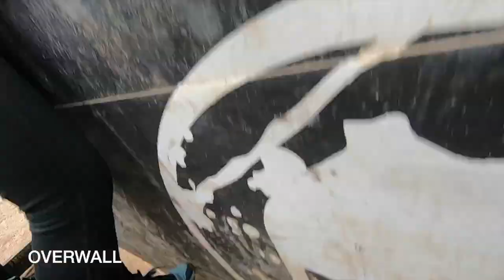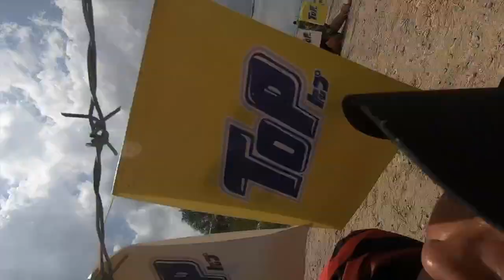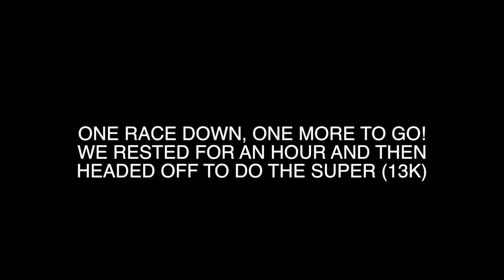BACK TO BACK SPARTAN RACE: BEAST AND SUPER | ISKANDAR PUTERI MALAYSIA 2019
The toughest 7.5 hours of my life all compressed in this 20-minute video! I decided to sign up for 2 races to complete my first ever trifecta this year! I did my Sprint last August in Bukit Timah here in Singapore and this was my last chance to get my Beast and Super! I'm so happy that I survived! Thanks to my teammates - TEAM BATO for all the help and encouragement!

This is only the beginning... See you on my next Spartan race! Aroo!